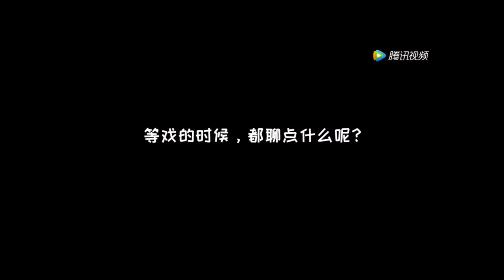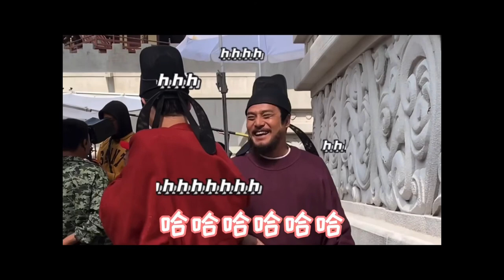Court Lady Chinese Drama Behind the Scenes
Li Yi Tong, Xu Kai, Li Ze Feng, Wu Jia Yi, Tan Jian Ci, Hong Yao